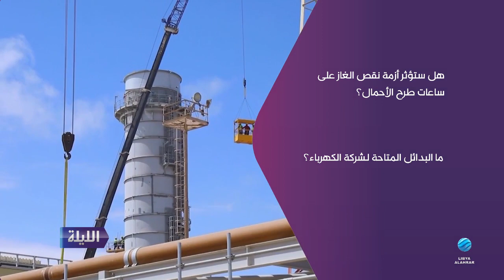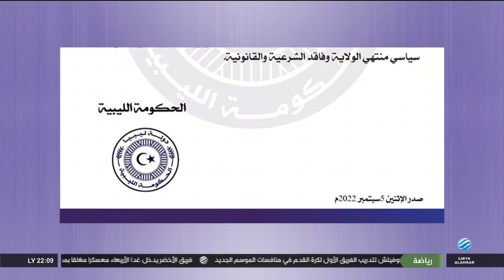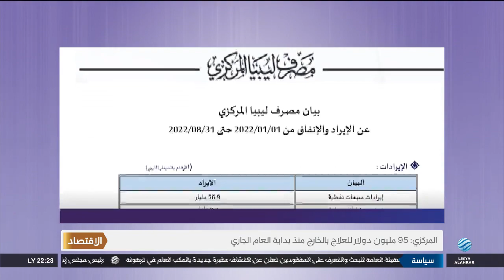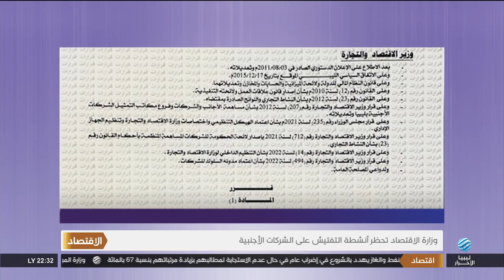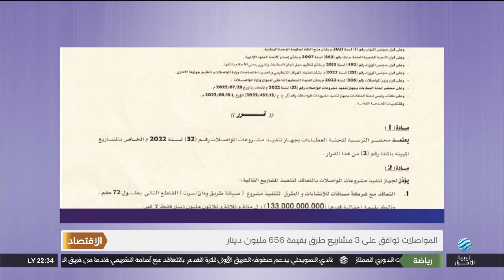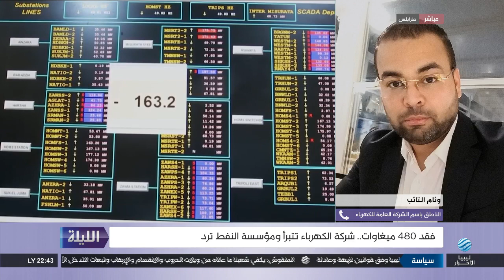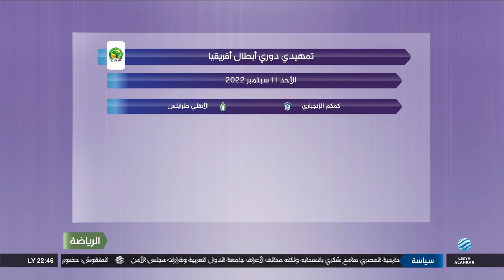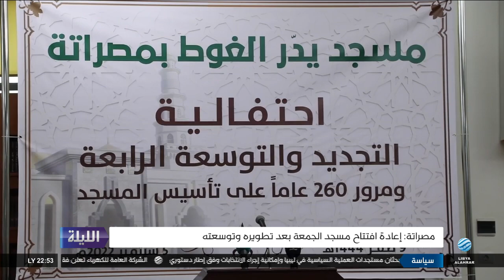الليلة 06-09-2022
ابرز العناون:
- ليبيا تترأس جلسة الجامعة العربية ومصر تنسحب
- المشري يطالب بفتح تحقيق في اشتباكات طرابلس
- اكتشاف مقبرة جديدة في مكب ترهونة